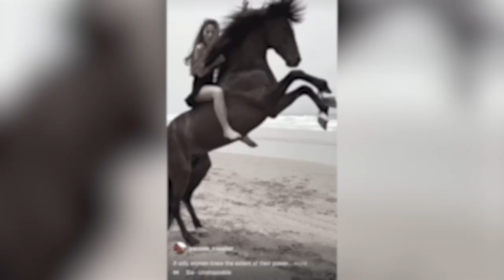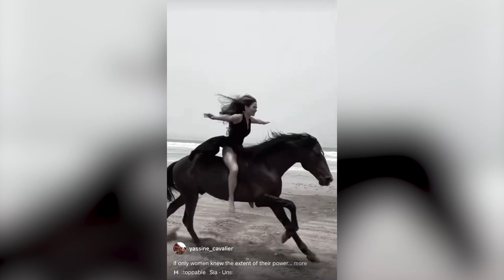Ault-onomous - Todd Ault Interviews Kerri Kasem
🎙️ Meet our wonderful guest, Kerri Kasem!!

Join Todd as he interviews Kerri Kasem, multimedia personality, humanitarian, and daughter of radio legend Casey Kasem, as they discuss her advocacy and humanitarian efforts defending the elderly and animal rights.

AULT-ONOMOUS is a dynamic new podcast at the intersection of enterprise, entertainment, and entrepreneurship. Hosted by self-proclaimed “bull in a china shop,” Milton “Todd” Ault III. AULT-ONOMOUS deep dives into how moguls, icons, and legends are made. Behind every idea, investment, or innovation is a story and AULT-ONOMOUS peels back the curtain on people who turn their big ideas into big business and gives entrepreneurs a stage on which to rage.

AULT-ONOMUS can be found on iTunes, Spotify, Stitcher, YouTube, IHeartRadio, RadioPublic, AnchorFM, and CastBox.